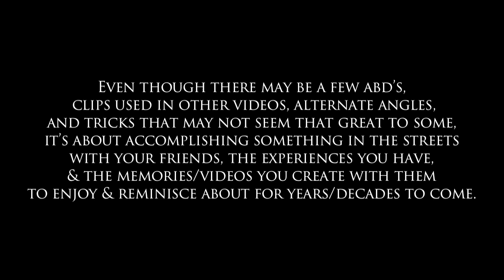Intro - Transcend 3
Eric Ferguson presents Transcend 3, the third full length independent homie skate video from the local Transcend crew out of Salt Lake City, Utah. During the same time as this video, Aaron Gailey, Clark Thomas, and I were dedicating the majority of our filming to the AD Skateboards film “After Dark,” so our footage isn’t nearly what it could have been here. On top of that, Kevin Hutson moved away early on and others were busy with work/life. With the limited time we did have together, we had great times and still stacked enough footage to create a full length. The addition of Kwami Adzitso on some sessions, as we were filming a solo part for him called AOTG, was an inspiration for myself and others, as his energy & positive perspective brought & still brings joy to those around him, not to mention his sick style & quality of skateboarding. This group of homies skate for the passion and love of skateboarding, and the amazing times, people, and environments we all experience out in the streets, which creates awesome footage to develop into a skateboard film. I'm very grateful to have been able to film and edit their skateboarding into a film we all will enjoy.

Even though there may be a few abd’s, clips used in other videos, alternate angles, and tricks that may not seem that great to some, it’s about accomplishing something in the streets with your friends, the experiences you have, & the memories/videos you create with them to enjoy & reminisce about for years/decades to come.

Skaters:
- Main: Aaron Gailey & Kevin Hutson, Dago Moncada, Kwami Adzitso, & Clark Thomas.
- Tkrew (Part 1): Morgan Beck, Eric Ferguson, Mike Zanelli, Trevor Mason, & Victor Quintana.
- Tkrew (Part 2): Parley Southworth, Dillon Barton, Justin Wallace, & Andy Thompson
- NWtrip 2016: Jason Clifton, Eric Ferguson, Josh Mohs, & Justin Newton.
- Homies/OG’s/AfterDark: Miguel Partida, Isaiah Sanchez, ”Big Bird” (Joshua O’Reily), Dio Marquez, Izaak Cameron, Mike Murdock, Tully Flynn, Milton Williamson, Jason Gianchetta, Colin Brophy, Sam Hubble, Jared Smith, Erik Jensen, Mark Judd, Caleb Orton, Random Homie (?), Rod, Dylan McClellan, Evan Guerzon, Isaiah Sanchez, Mike Murdock, Sam Hubble, Jake Davis, Sean Hadley, Mark Judd, & Caleb Orton.

- Filmed & Edited by Eric Ferguson.
- Filmed from November 2015 to September 2016.
- Filmed mostly with the Sony A7Sii & VX1000
- Additional Filming by Erik Jensen, Mark Judd, Josh Mohs, Caleb Orton, Clark Thomas, Morgan Beck, Dago Moncada, Parley Southworth, & Milhouse Williamson.

Intro Guest Skater: Joe Chavis

In the end, if you're not having “fun” (to each their own) while skateboarding, you’re doing it wrong!

In the words of the late & great skateboarder & skate culture enthusiast Jeff Grosso (RIP): “Turn this shit off, the world’s out there. Go skateboard, be nice to one another, be kind. Go have fun!”